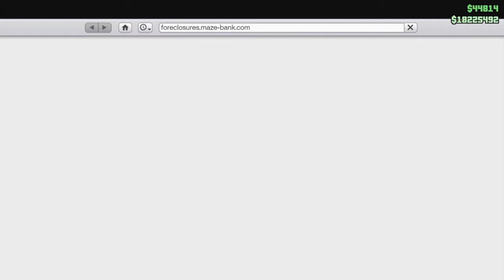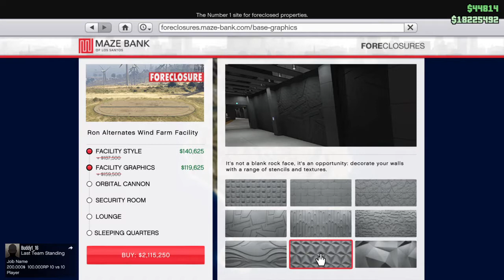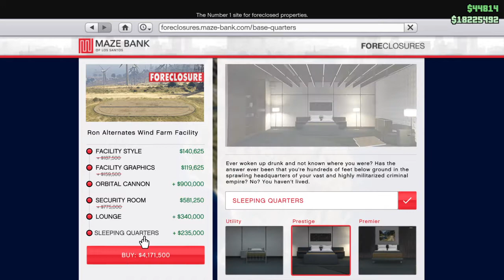Re-Buying my facility with the new renovations Discounts Gta online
I decided to change my facility to a better location.